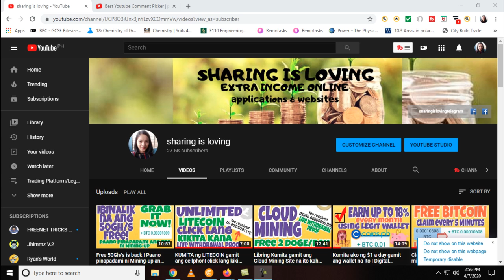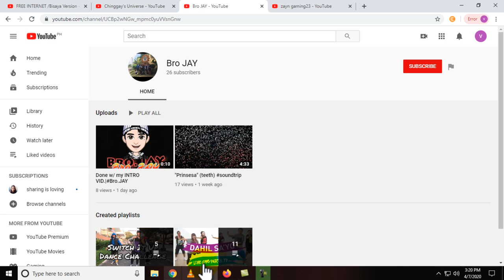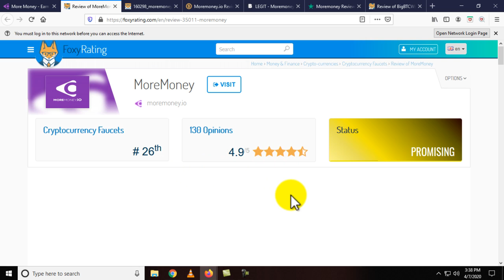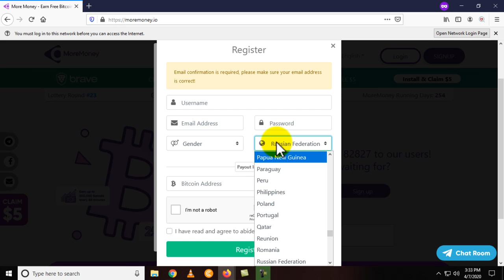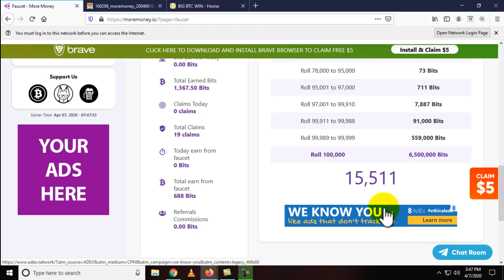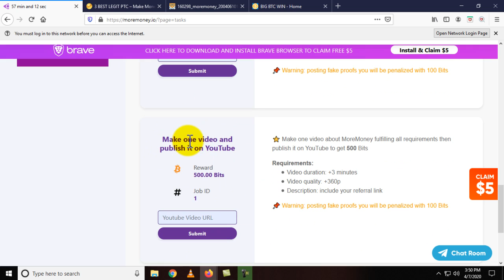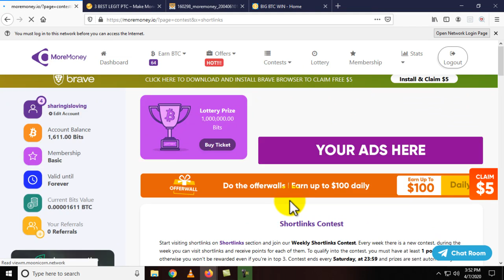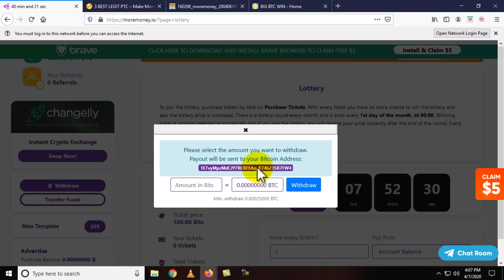Get free BTC sa pag visit ng mga websites | Paano kumita ng libreng bitcoin 2020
🔔NOTIFICATION🔔
💕Send your comment guys💕
EARN FREE BITCOIN BY VISITING WEBSITES

📌MY TRUSTED MONEY MAKING PLATFORM
👉ROIROBOT

5a96747cad9cbe031cd23375
GCASH LINK free 50 pesos

📌Paying PTC ( Paid to Click)
👉Doge BitsFree (collect every  3 minute)

Ref code : 3292014
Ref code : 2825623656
Ref Code: WZW4QS

Ref Code: NRYF588